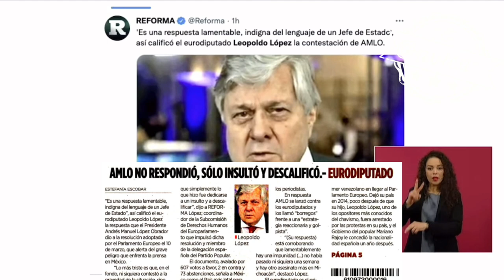Insiste que por politiquería sus adversarios acuden hasta al Parlamento Europeo 🦆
Insiste que por politiquería sus adversarios acuden hasta al Parlamento Europeo “con los más conservadores” 🦆, les recuerda a los eurodiputados que no se olviden que aquí nació Benito Juárez 🦆